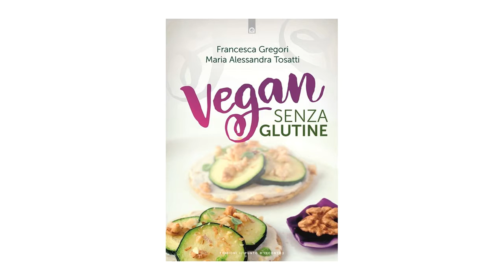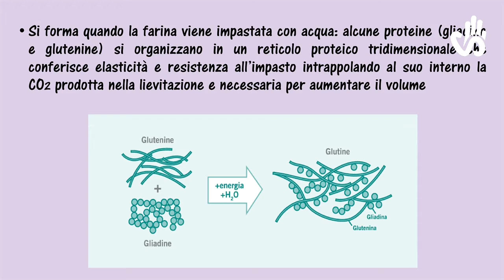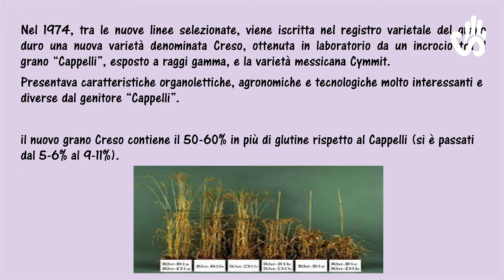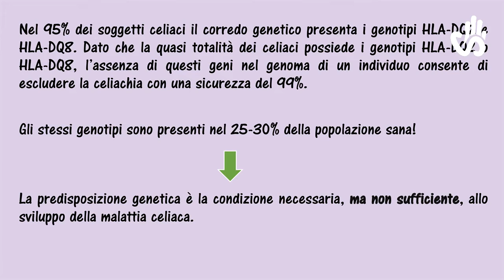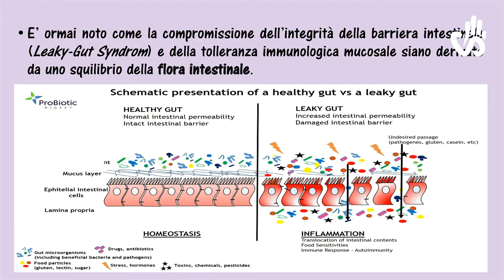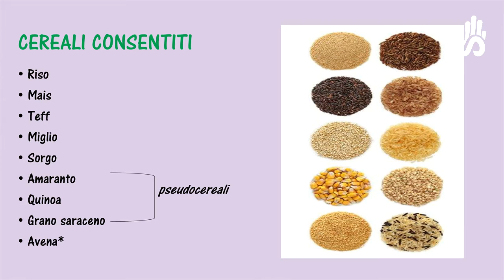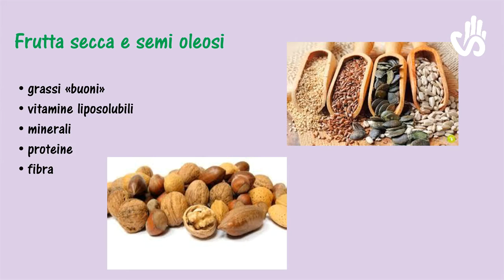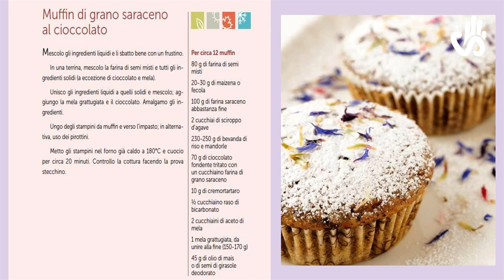Vegan senza glutine: aspetti nutrizionali e ricette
Le autrici, entrambe vegane, del libro Vegan Senza Glutine (ed. Il Punto d’incontro), ci portano alla scoperta della nutrizione e cucina a base vegetale e senza glutine.
Maria Alessandra Tosatti: nel 2001 si laurea in Scienze Biologiche (indirizzo fisiopatologico) presso l’Università degli Studi di Padova, dove in seguito ottiene la specializzazione in Biochimica Clinica col massimo punteggio. Successivamente consegue il Master in Alimentazione e Dietetica Vegetariana presso l’Università Politecnica delle Marche per acquisire competenze professionali specifiche in questo campo dell’alimentazione. Svolge l’attività di biologa nutrizionista esperta in alimentazione a base vegetale presso alcune strutture mediche della provincia di Padova occupandosi dell’elaborazione di diete personalizzate vegetariane/vegane in condizioni normali e patologiche, consulenze e corsi di educazione alimentare per genitori vegani/vegetariani sui temi dello svezzamento e dell’alimentazione veg nell’infanzia, consulenze per l’alimentazione veg in gravidanza e nell’attività sportiva, consulenze ed elaborazione di menù a base vegetale per ristoranti, alberghi e mense scolastiche.
Francesca Gregori: fotografa, da anni si occupa – prima per passione ed oggi per professione – di cucina vegana e senza glutine. Predilige la cucina tradizionale italiana, rivisitandola in chiave vegana e senza glutine, e integrandola con i principi della macrobiotica.
Tiene laboratori di cucina e offre consulenza a professionisti e privati. Interpreta la cucina come parte di uno stile di vita sano, giusto e bello, di un proprio processo di crescita e di auto cura, ma soprattutto come dono. Ha avviato un progetto molto seguito di cucina e informazione vegana e senza glutine